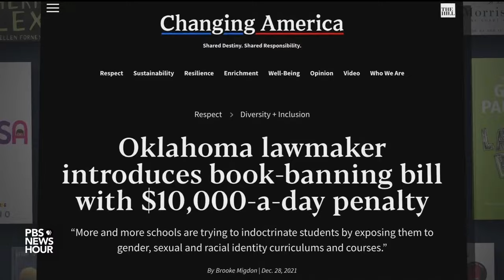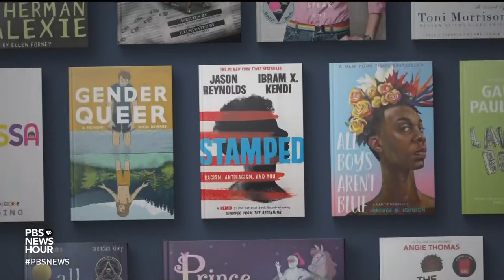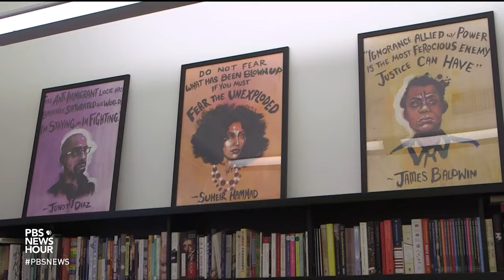Nationwide effort to ban books challenges freedom of speech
Advocates are sounding the alarm about a set of measures that they say target teaching and writing related to LGBTQ issues, race and freedom of speech. Around the country, efforts to ban specific books or even whole categories of books are on the rise. Jeffrey Brown has a conversation for our arts and culture series, "CANVAS."